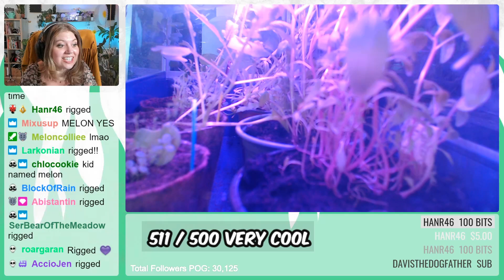Baby #4! 100 Baby Challenge with Mousie // 03